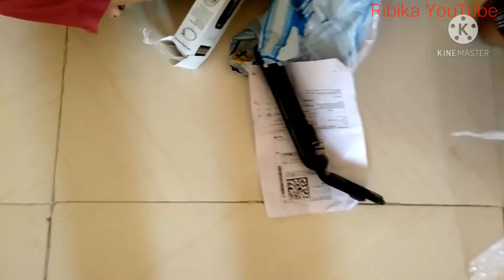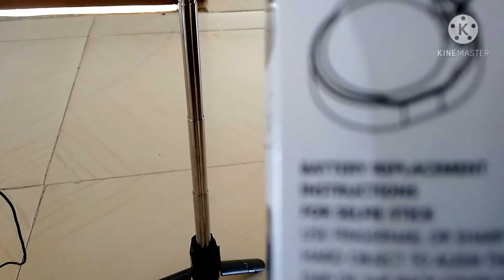BLUETOOTH SELFIE STICK NI UNBOXING KHALAMNAI